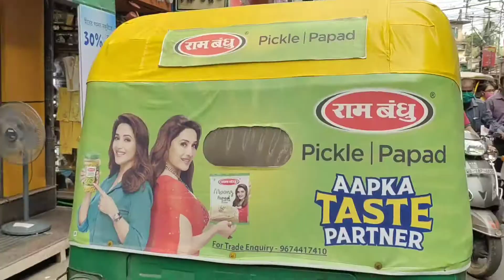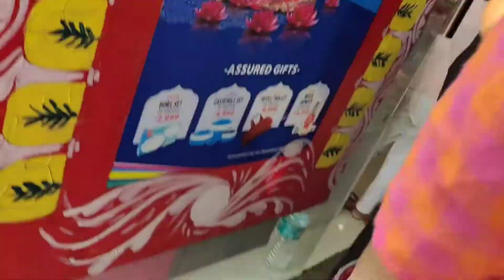Bengali vlog # পুজোর shopping complete হলো আমার | Pujo shopping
পুজোর shopping complete হলো আমার | Pujo shopping | Daily Vlog with Chandra | Bengali vlogger | Puja marketing

family vlog
daily vlog
village Vlog
bengali blog
couple vlogs
Full day Vlog
Bangla Vlog
bengali vlogger
Vlog the end
bengali daily life vlog
Vlog bengali
Bengali blog
Bangla blog
Durga Puja shopping
Shopping vlog
Durga Puja marketing

Gorilla tripod
Mobile mount